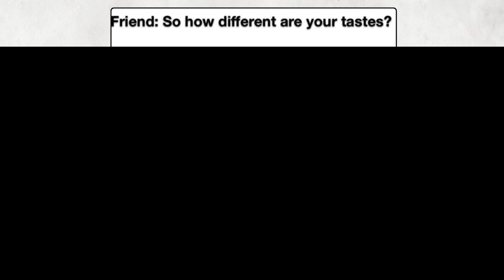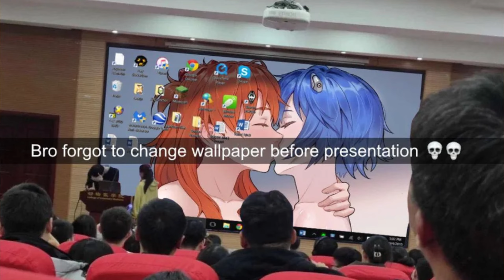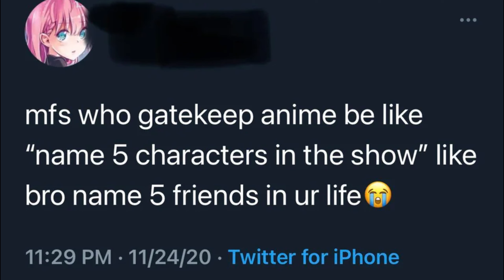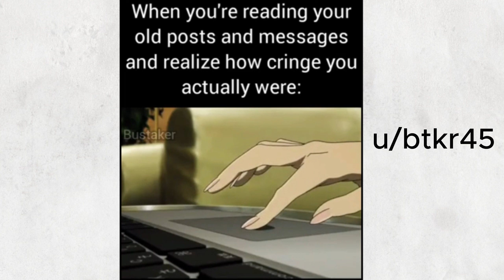All Your Anime Pain In One Video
Allow me to meme on your anime pain